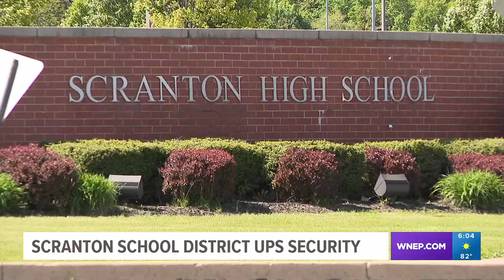Scranton School District increases security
Following reports of threats and violence, the Scranton School District has ramped up security fights, and aggressive behavior after dismissal prompted the change.